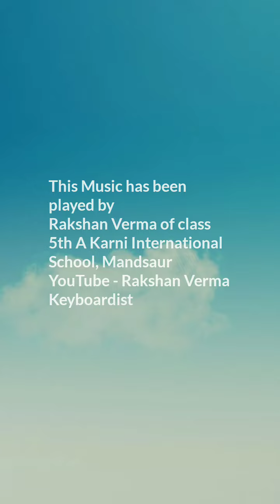Spray painting activity for Republic Day